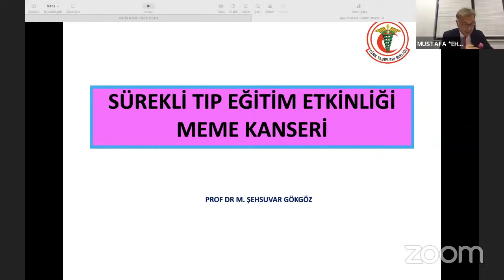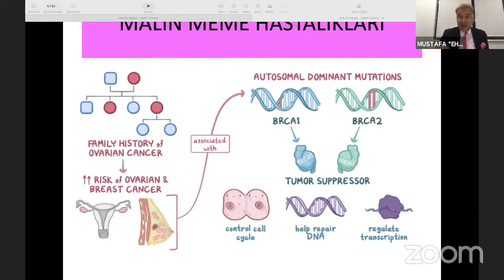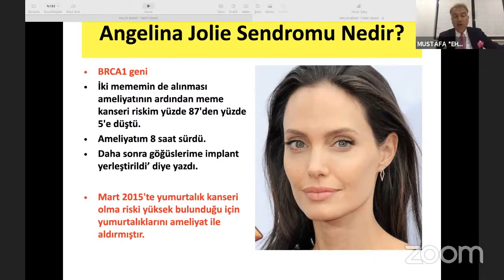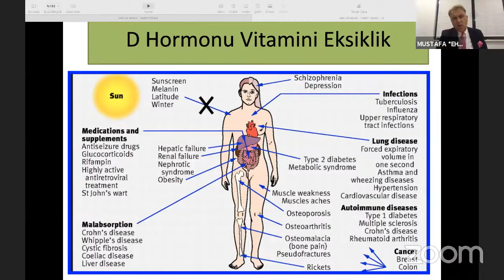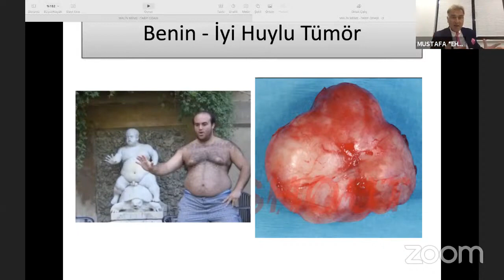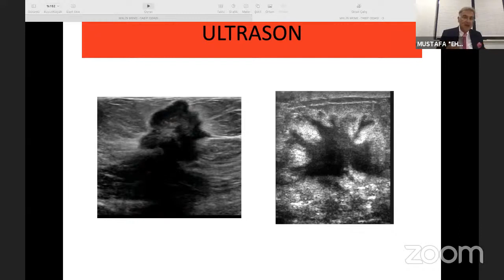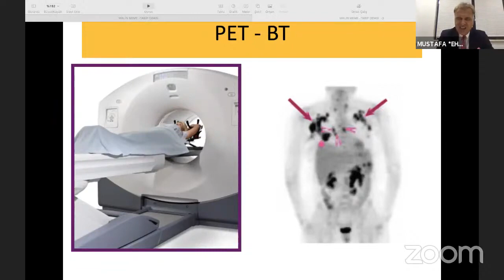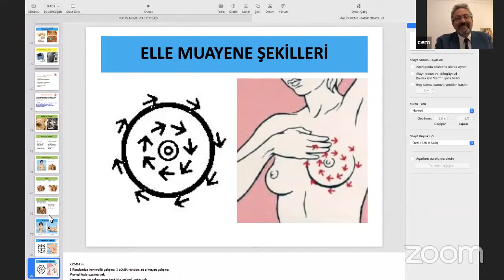Meme Kanseri Hakkında Bilinmesi Gerekenler - Prof. Dr. M. Şehsuvar GÖKGÖZ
Bursa Tabip Odası Sürekli Tıp Eğitimi Komisyonu tarafından düzenlenen çevrimiçi etkinlikte, Prof. Dr. M. Şehsuvar Gökgöz, Meme Kanser hakkında önemli bilgiler paylaştı.